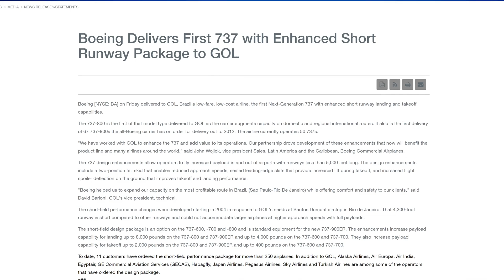GOL Tail Strike, Navigation Equipment Failures & Short Field Ops | Weekly Briefing #1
Week ending September 5, 2021. This video presents a quick run-down of some interesting aviation occurrences from the week. A Smartlynx Malta Airbus A321 on descent in Romania experienced navigation system issues; a GOL Boeing 737-800 suffered a tail strike departing from Rio de Janiero; the crew of a Rossiya Superjet 100 overcomes lack of automation when the flight control systems fail.

0:00 Introduction
0:08 Smartlynx Malta A321 Navigation Failure
0:47 GOL B738 Tailstrike
2:11 Rossiya SU95 Navigation Failure